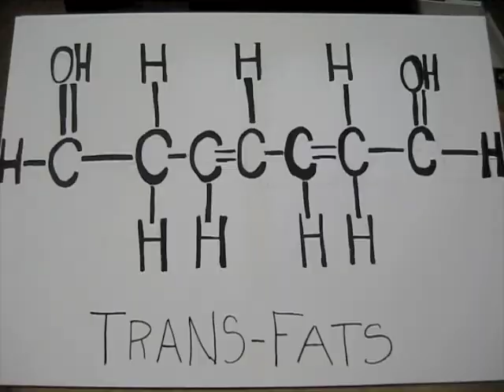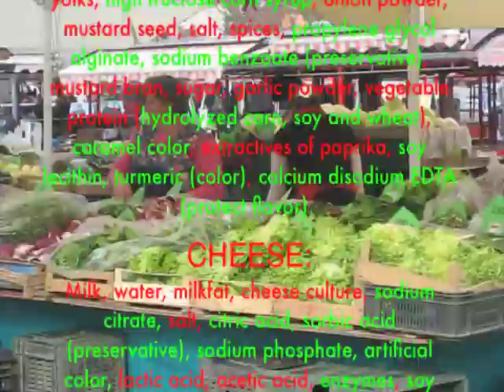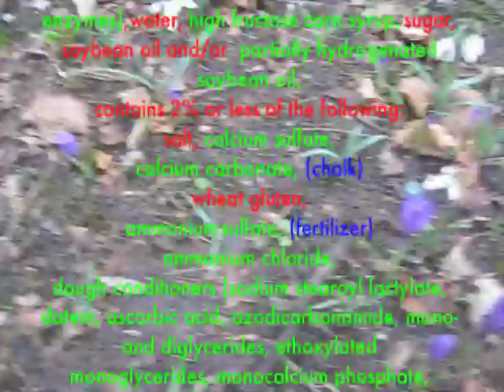McDonalds: i'm barfin' it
McDonald's:  Together We are Beautiful

Note: Music  from the movie soundtrack KINKY BOOTS.  Song by Fern Kinney, sung by Chiwetel Ejiofor.   No ownership claimed.